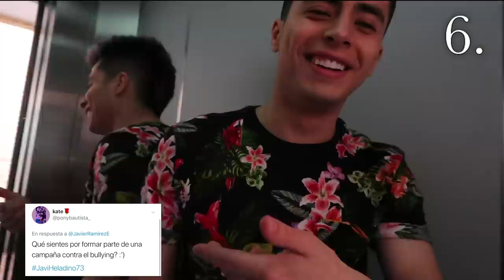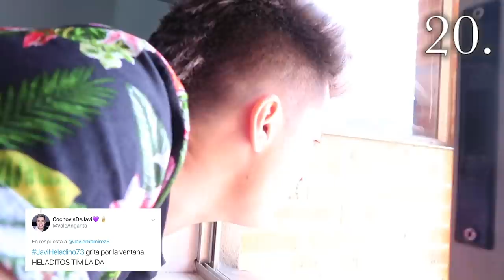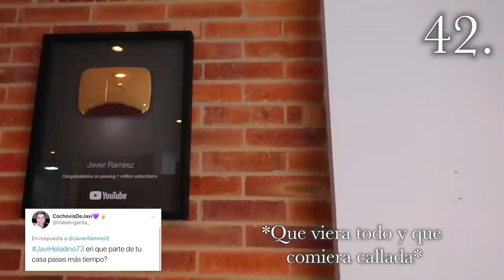73 preguntas a Javier Ramírez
Cuaál es tu pregunta fav?

LOS AMO MUCHOOOOOOO! COMENTA ABAJO QUE VIDEO QUIERES PARA SER EL JAVIHELADINO DESTACADO.

SÍ LEES ESTO COMENTA "JaviCoqueto"

REDES DE Javier. 🍦